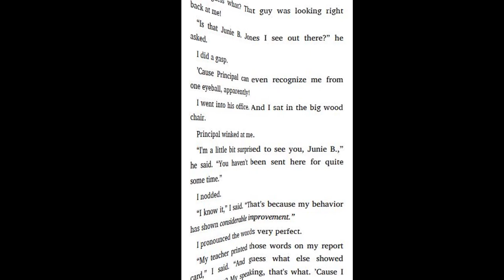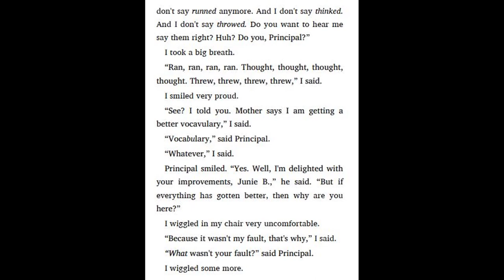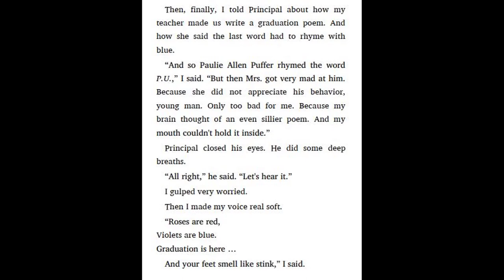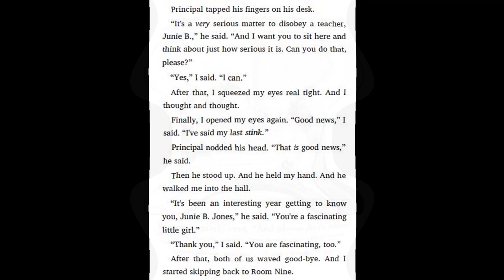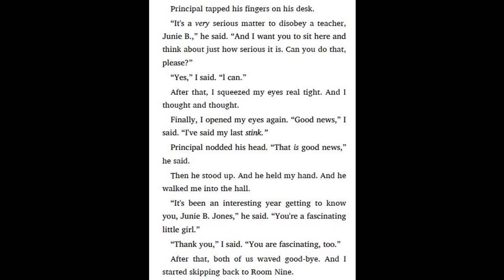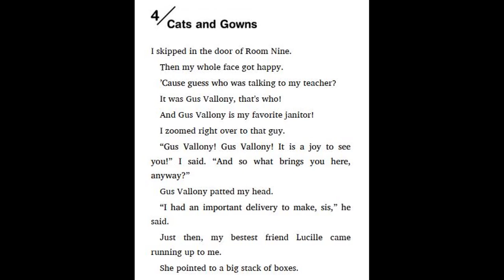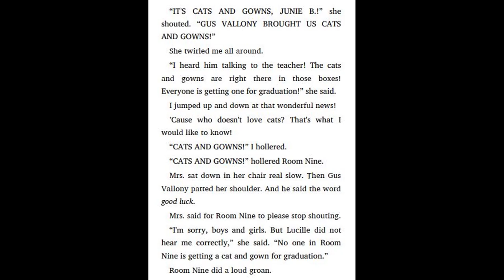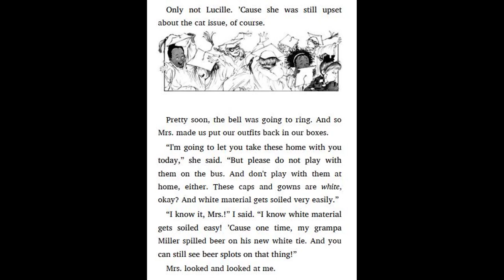Junie B. Jones is a Graduation Girl by Barbara Park - chapter 3 - 4 | Read aloud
17. Junie B. Jones is a Graduation Girl by Barbara Park - chapter 1 - 2 | Read aloud
16. Junie B. Jones is Captain Field Day by Barbara Park - chapter 7 - 8 | Read aloud
16. Junie B. Jones is Captain Field Day by Barbara Park - chapter 5 - 6 | Read aloud
16. Junie B. Jones is Captain Field Day by Barbara Park - chapter 3 - 4 | Read aloud
16. Junie B. Jones is Captain Field Day by Barbara Park - chapter 1 - 2 | Read aloud
15. Junie B. Jones has a peep in her pocket by Barbara Park - chapter 7 - 8 | Read aloud
15. Junie B. Jones has a peep in her pocket by Barbara Park - chapter 5 - 6 | Read aloud
15. Junie B. Jones has a peep in her pocket by Barbara Park - chapter 3 - 4 | Read aloud
15. Junie B. Jones has a peep in her pocket by Barbara Park - chapter 1 - 2 | Read aloud
14. Junie B. Jones and the Mushy Gushy Valentine by Barbara Park - chapter 7 - 8 | Read aloud
14. Junie B. Jones and the Mushy Gushy Valentine by Barbara Park - chapter 5 - 6 | Read aloud
14. Junie B. Jones and the Mushy Gushy Valentine by Barbara Park - chapter 3 - 4 | Read aloud
14. Junie B. Jones and the Mushy Gushy Valentine by Barbara Park - chapter 1 - 2 | Read aloud
13. Junie B. Jones is almost a flower girl by Barbara Park - chapter 9 | Read aloud
13. Junie B. Jones is almost a flower girl by Barbara Park - chapter 7 - 8 | Read aloud
13. Junie B. Jones is almost a flower girl by Barbara Park - chapter 5 - 6 | Read aloud
13. Junie B. Jones is almost a flower girl by Barbara Park - chapter 3 - 4 | Read aloud
13. Junie B. Jones is almost a flower girl by Barbara Park - chapter 1 - 2 | Read aloud
11. Junie B. Jones is a Beauty Shop Guy by Barbara Park - chapter 5 - 6 | Read aloud
11. Junie B. Jones is a Beauty Shop Guy by Barbara Park - chapter 3 - 4 | Read aloud
11.  Junie B. Jones is a Beauty Shop Guy by Barbara Park - chapter 1 - 2 | Read aloud
10. Junie B. Jones is a Party Animal by Barbara Park - chapter 7 - 8 | Read aloud
10. Junie B. Jones is a Party Animal by Barbara Park - chapter 5 - 6 | Read aloud
10. Junie B. Jones is a Party Animal by Barbara Park - chapter 3 - 4 | Read aloud
10. Junie B. Jones is a Party Animal by Barbara Park - chapter 1 - 2 | Read aloud
9. Junie B. Jones is not a Crook by Barbara Park - chapter 7 - 8 | Read aloud
9. Junie B. Jones is not a Crook by Barbara Park - chapter 5 - 6 | Read aloud
9. Junie B. Jones is not a Crook by Barbara Park - chapter 3 - 4 | Read aloud
9. Junie B. Jones is not a Crook by Barbara Park - chapter 1 - 2 | Read aloud
8. Junie B. Jones Has a Monster Under her Bed by Barbara Park - chapter 7 - 8 | Read aloud
8. Junie B. Jones Has a Monster Under her Bed by Barbara Park - chapter 5 - 6 | Read aloud
8. Junie B. Jones Has a Monster Under her Bed by Barbara Park - chapter 3 - 4 | Read aloud
8. Junie B. Jones Has a Monster Under her Bed by Barbara Park - chapter 1 - 2 | Read aloud